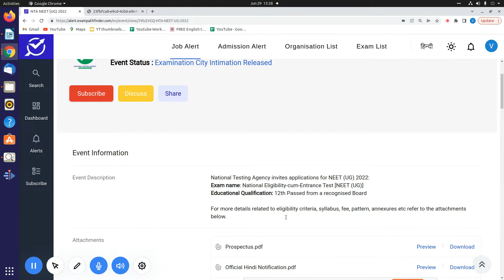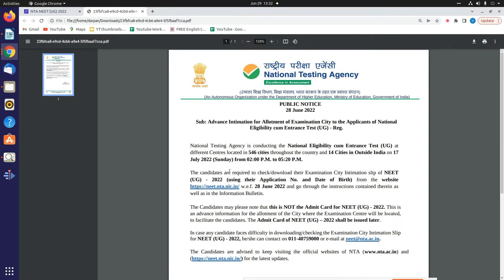NTA NEET (UG) 2022 || Examination City Intimation Notice Released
This video is all about the information of Examination city intimation Notice released by NTA nta nta_updates_2022 govtjobs2022notification govtjobvacancy jobs2022 exampathfinder epfFor more details, FAQ’s and discussions related to this event, visit our community forum